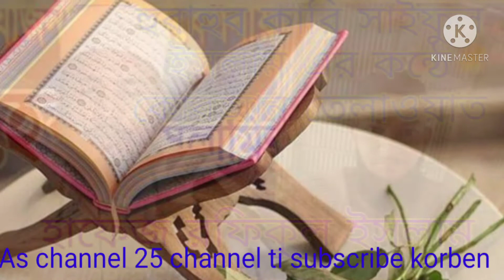Quran tilawat কোরআন তেলাওয়াত হুবাহুব কারী সাইফুল ইসলাম ভালো লাগলে As channel 25 subscribe করবেন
Quran tilawat হুবাহুব কারী সাইফুল এর কন্ঠে কোরআন তেলাওয়াত হাফিজ রফিকুল ইসলাম ভালো লাগলে As channel 25 channel ti subscribe করবেন পরবর্তী ভিডিও পাওয়ার জন্য আর Like comments share করতে ভুলবেন না আমরা প্রতিদিন একটা করে ভিডিও আপলোড দিয়ে থাকি
আমাদের আরও ভিডিও দেখতে নিচের লিংক ক্লিক করুন